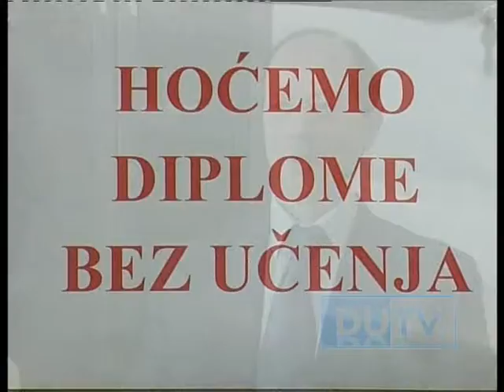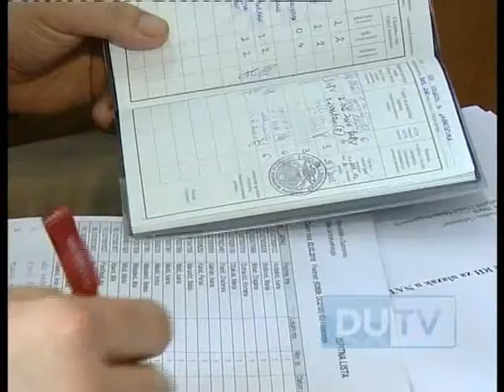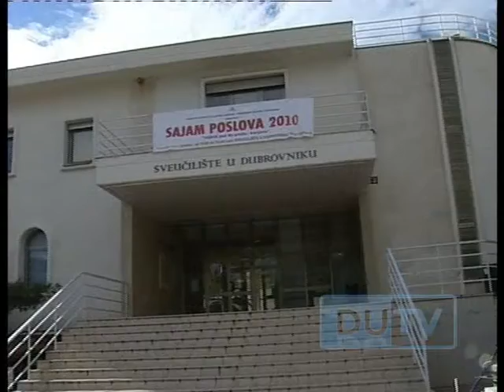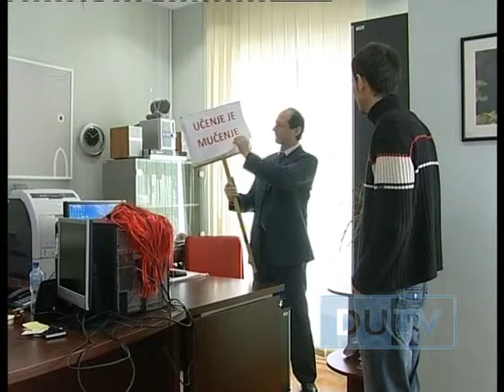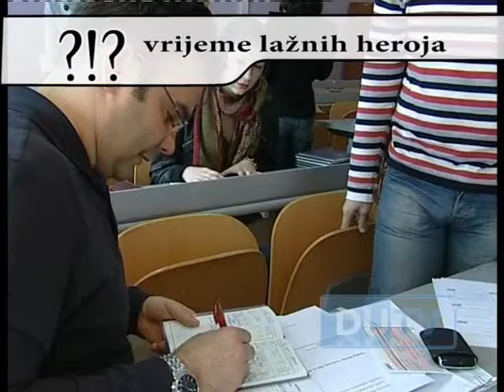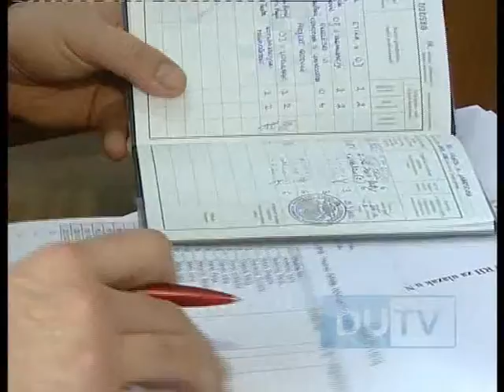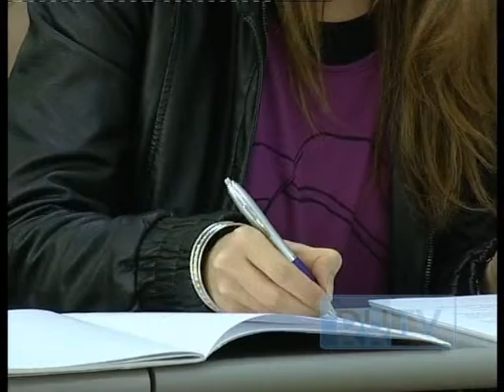20100304 ĐORĐE OBRADOVIC